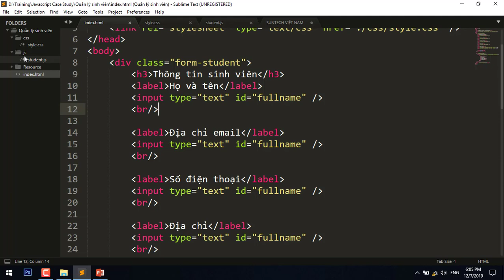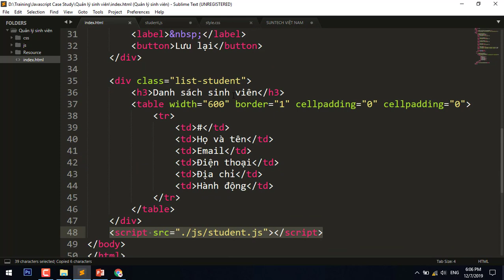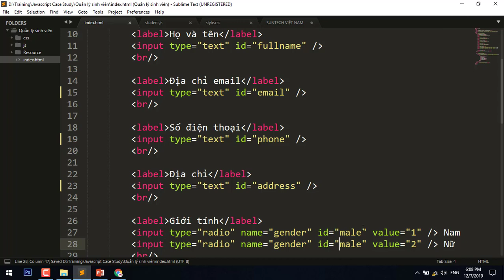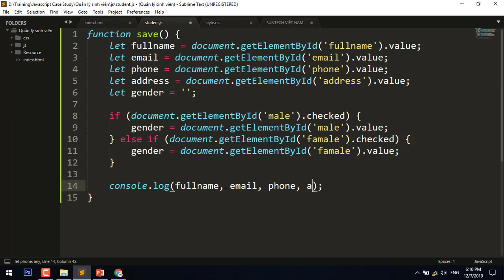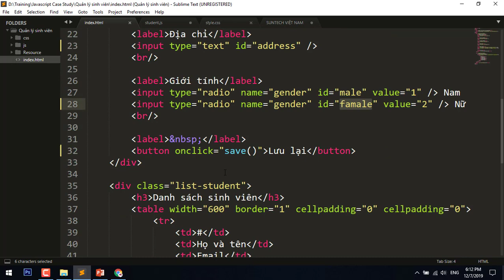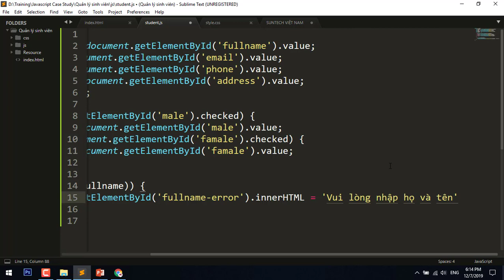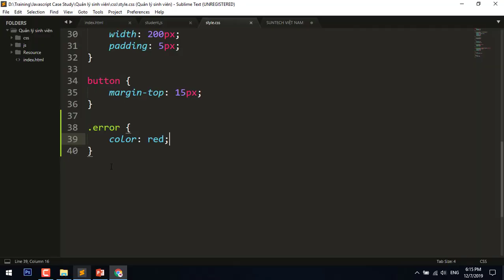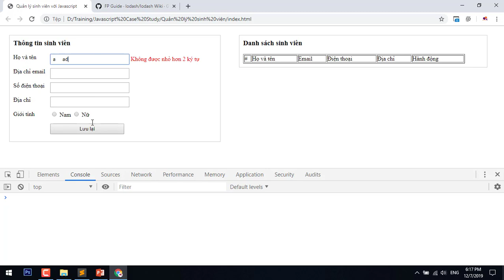Validate form thông tin sinh viên (phần 1)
Validate form thêm mới thông tin sinh viên (phần 1)
✔ CHÚNG TÔI MỞ LỚP HỌC FRONT-END WEB MIỄN PHÍ HÀNG THÁNG
✔ INBOX ĐỂ THAM GIA LỚP HỌC